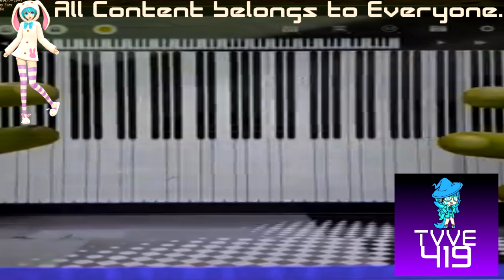(REQUESTED) HUAWEI P2-3415 SOUNDS IN PERFECT PIANO Caught A Coronavirus